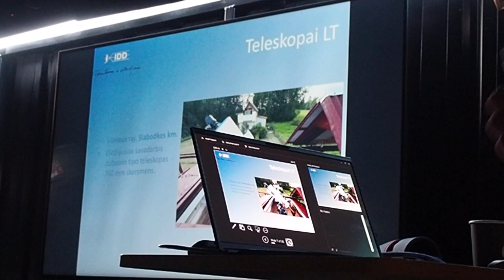Pavasario žvaigždės 2023. 22